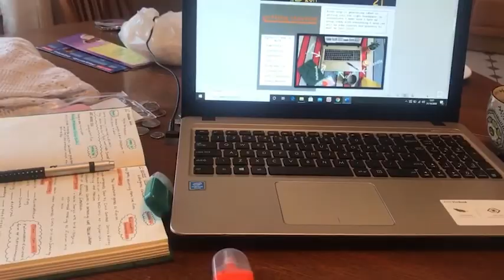Christmas in the city 2020